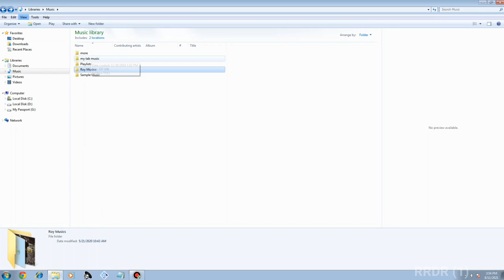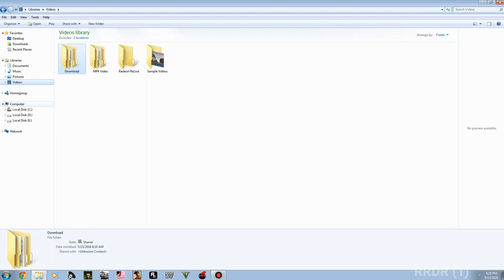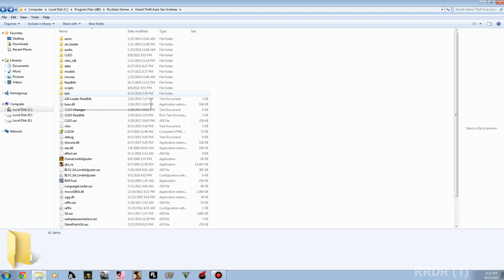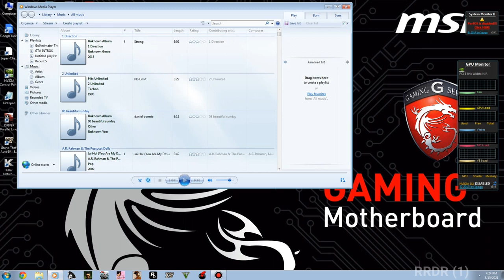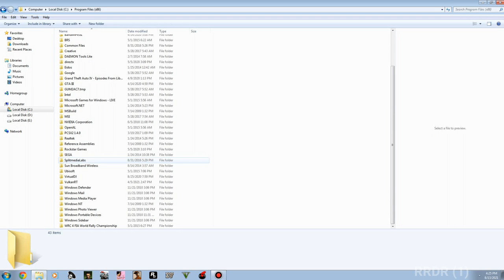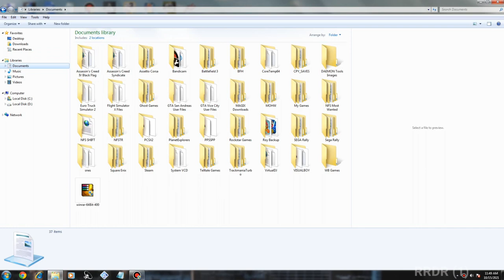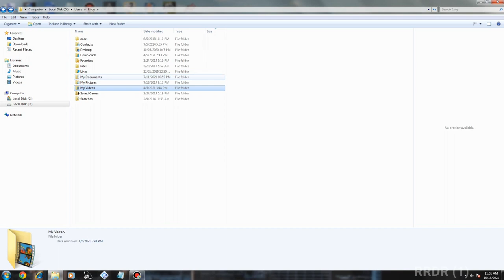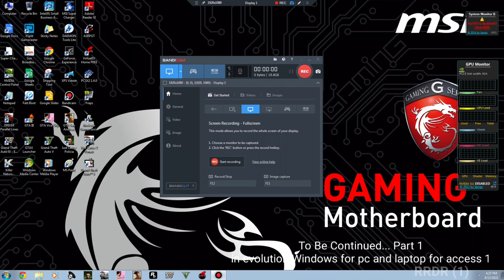PC check in windows - part 1 (HIGHLIGHTS) Vlog 1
all pc properties in windows 7

safety purposes access

Use as WARNING ⚠️ 1
Be careful no bad comments guys

make sure guys be cool ok

New updates for next week or next month coming soon

another issues of collection of cellphone and tablet update